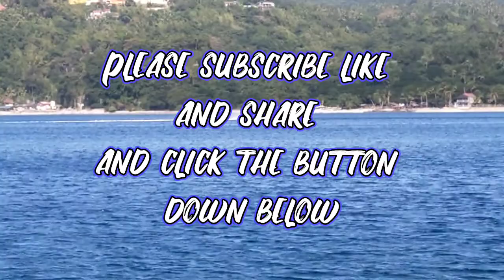upld#33| first video this 2022 repair Sea-Doo wake 230